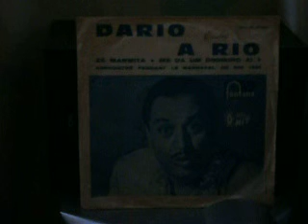Dario Moreno Me Dà Um Dinheiro Ai 1961